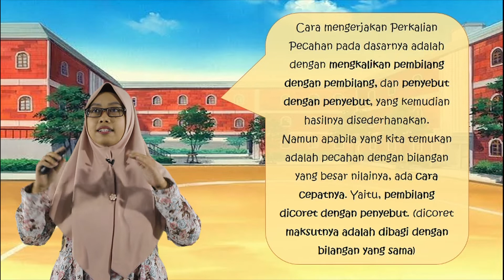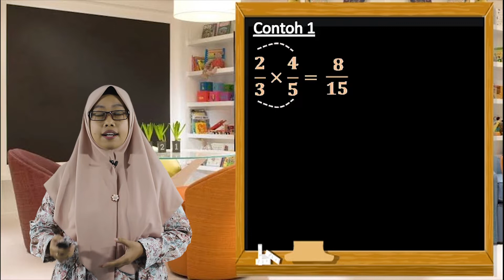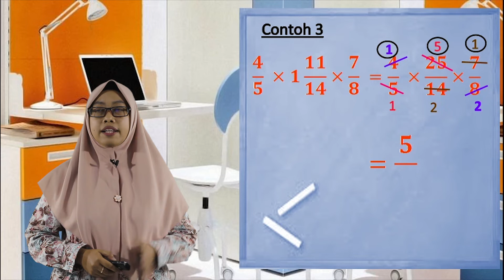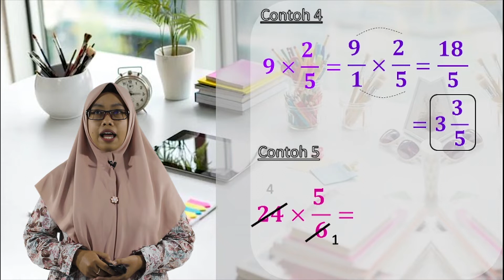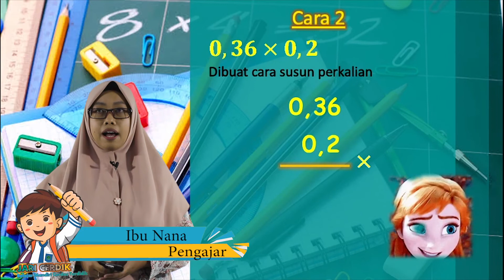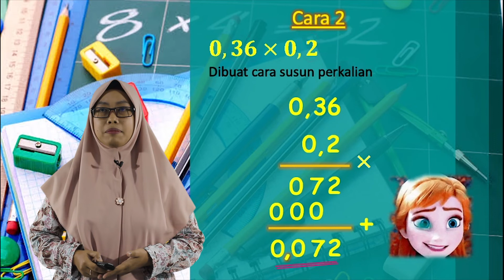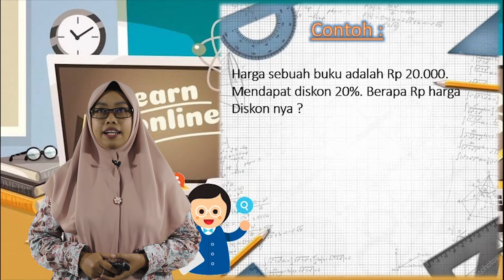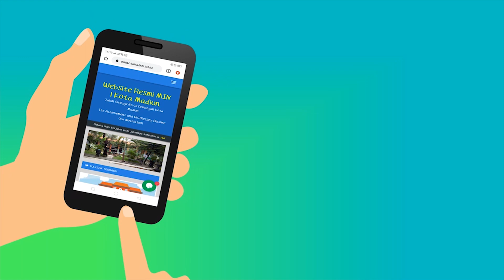Video Pembelajaran Kelas 5 Mata Pelajaran Matematika Materi Perkalian Pecahan, Desimal, dan Persen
Pengajar : Ibu Qomaria Amanah, S.Pd.

Content Creators :

1. Rian Ciputra, S.Pd.
2. Sudarmawan, S.Pd.
3. Hendro, S.Kom, S.Pd.I.
4. Miftahul Hamza, S.Pd.I.